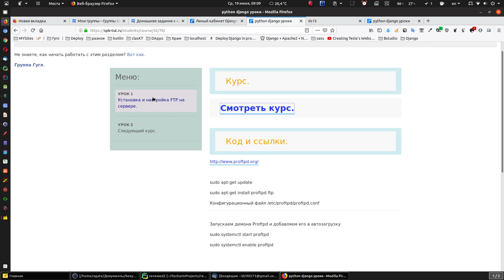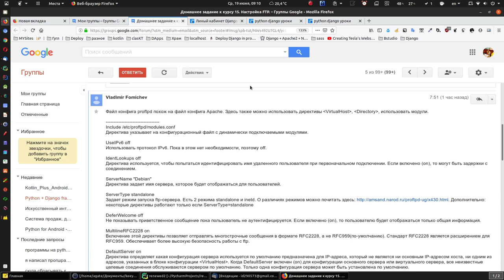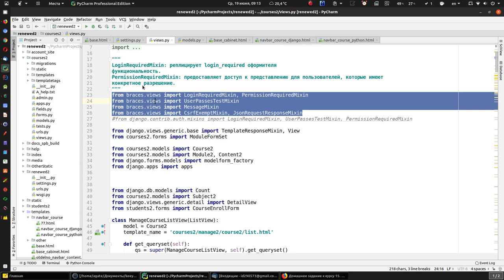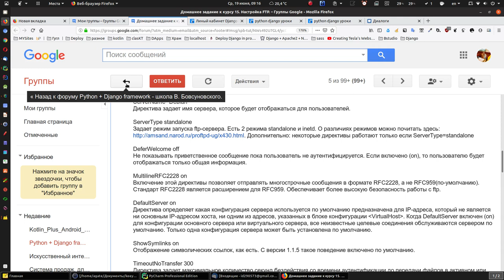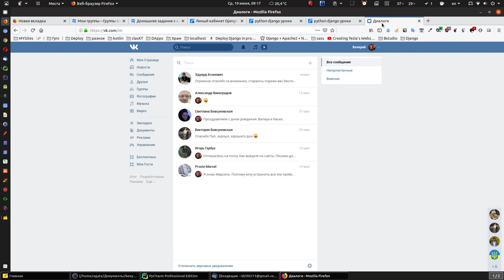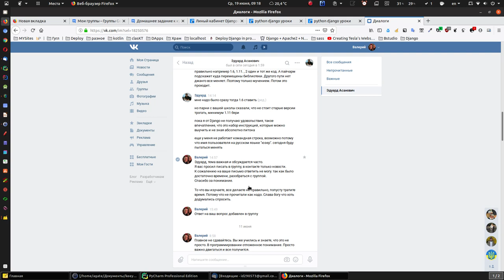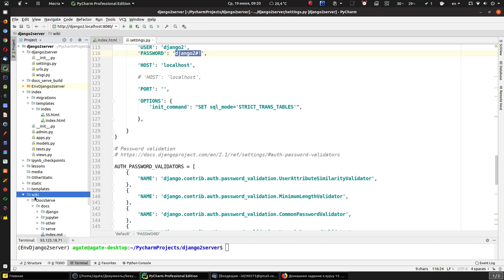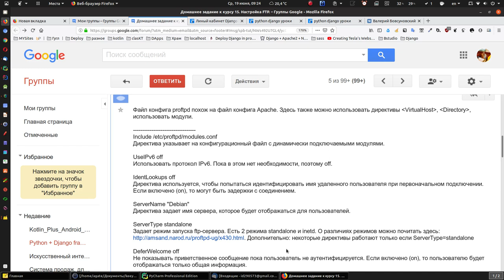Django 2 + сервер. Правильно выполненое домашнее задание по теме FTP.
Django 2 + сервер. Правильно выполненное домашнее задание по теме FTP.

само домашнее задание смотреть в:
Курс 15. Установка и настройка FTP на сервере.

Чистая ежедневная практика программирования. Эти ребята начали писать код, прочтите их примеры. *